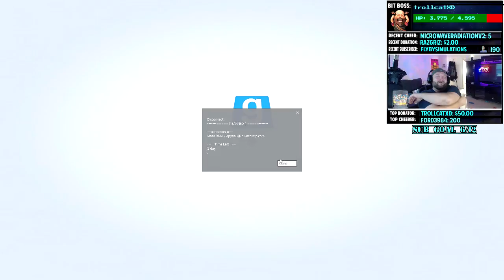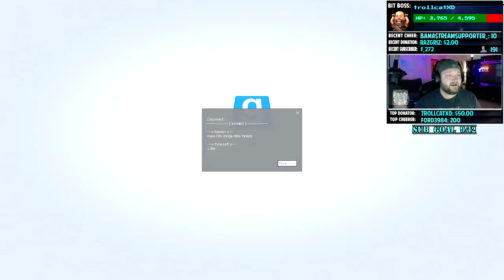GMod DarkRP - TRIGGERED SUBSCRIBER